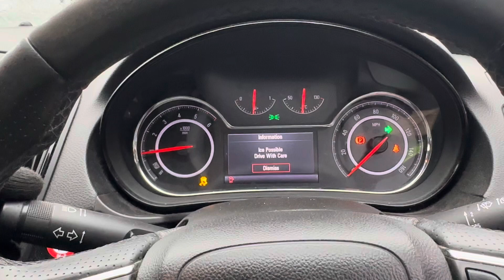Разборка Opel - Insignia 2013-2017, 2 (VIN: W0LGS6ES7E1033938) DK14RYY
Основные характеристики:
Год выпуска: 2014
Двигатель:
Объём двигателя: 2
Тип двигателя: Дизель
Коробка передач: КПП 6-ст.мех.(МКПП)
Кузов: Хэтчбэк 5 дв.
Смотри каталог запчастей Opel - Insignia 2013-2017 на :
⏰ Режим работы колл-центра:
08:00 – 20:00 – ежедневно